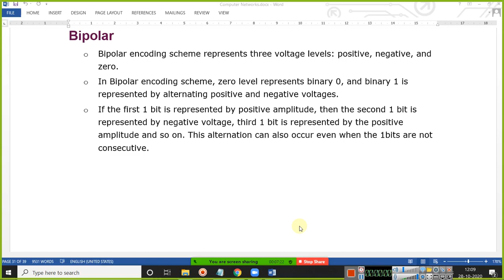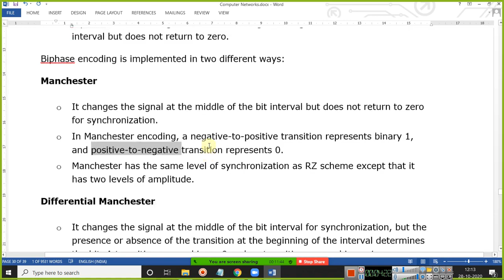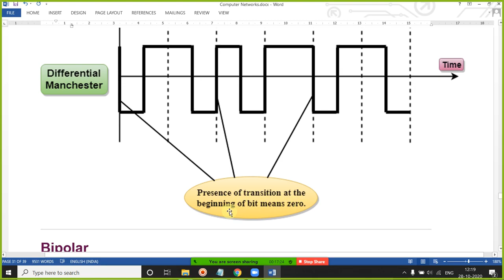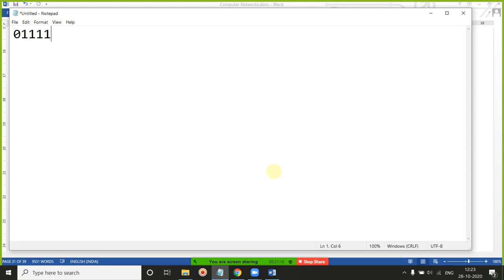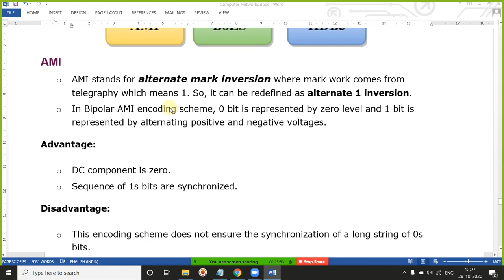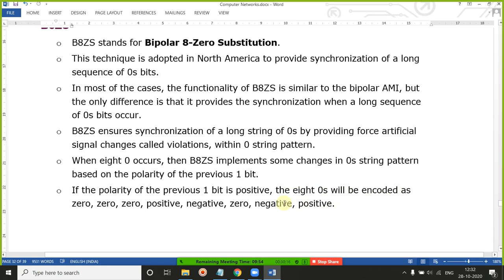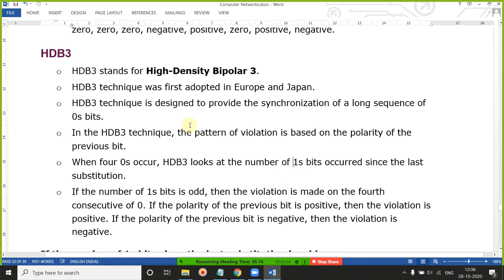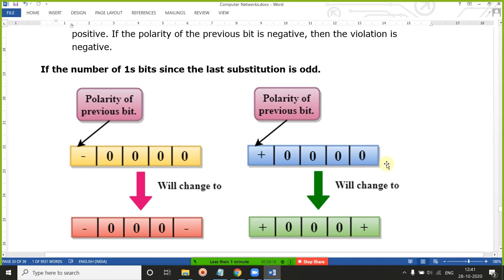28 OCT BIPHASE OR BIPOLAR DIGITAL CONVERSION